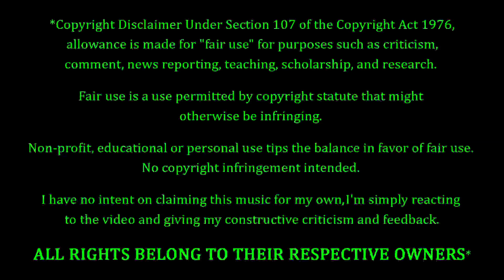AFI - The Leaving Song part 2 REACTION & REVIEW! FIRST TIME HEARING!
AFI Fans. FEELIN' YOU!!! Making their debut on the channel to-NIGHT, we have AFI with a song entitled "The Leaving Song part 2". How's this one gonna go? Only one way to find out...

10 = Perfection (Unobtainable)
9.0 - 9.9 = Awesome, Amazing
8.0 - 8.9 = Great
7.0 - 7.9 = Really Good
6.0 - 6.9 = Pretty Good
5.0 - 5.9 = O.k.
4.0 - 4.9 = Not So Good
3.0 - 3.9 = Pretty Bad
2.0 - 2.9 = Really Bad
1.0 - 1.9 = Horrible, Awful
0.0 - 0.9 = A Travesty, An Affront To Nature

P.O.Box #355
19360 Rinaldi St